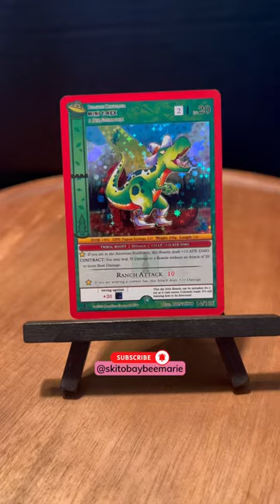IM A T-REX COWBOY